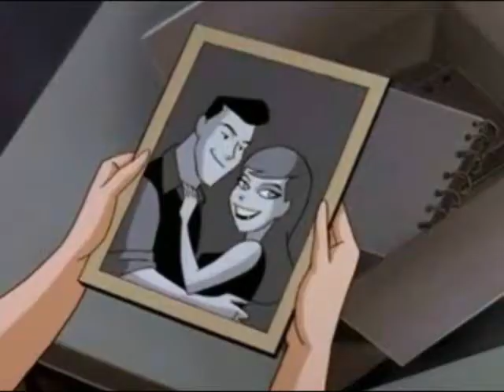Batgirl Plays With Fire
A Batgirl tribute